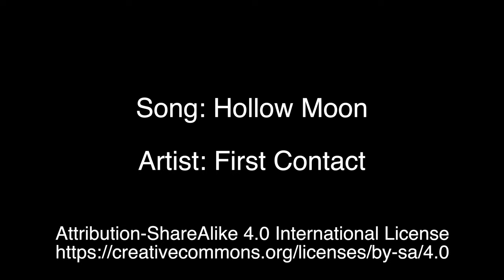Cyanotype T-Shirt with Flowers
Making a cyanotype t-shirt at Balboa Park in San Diego,CA.